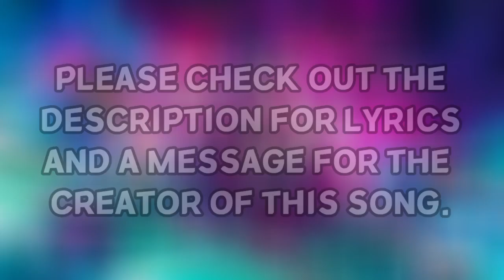Please Play-Bite - PinocchioP {1 Hourloop}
[ SPECIAL-MASSAGE ]

Hey @pinocchiop  I Can't Contain My Excitement As I Congratulate You On The Release Of Your Incredible New Song, "Please Play-Bite"! From The Very First Note, I Was Captivated. Your Mesmerizing Vocals And Exquisite Arrangement Transport Me To A Realm Of Pure Musical Bliss. The Harmonies Are Magical, Stirring Deep Emotions Within. Your Creativity Shines Through The Poignant Lyrics, Painting Vivid Pictures In My Mind. I Find Myself Utterly Immersed, Yearning For More. This Song Is An Absolute Gem, Showcasing Your Immense Talent. Keep Shining And Enchanting The World With Your Extraordinary Music! Bravo!

If You Want Any Other Song's 1 Hour Version Just Comment The Name Of The Song Down Below The Video. I Will Upload It As Soon Possible. It Helps A Lot.

[ LYRICS ]

NOT AVAILABLE